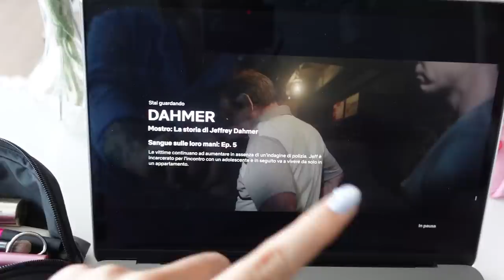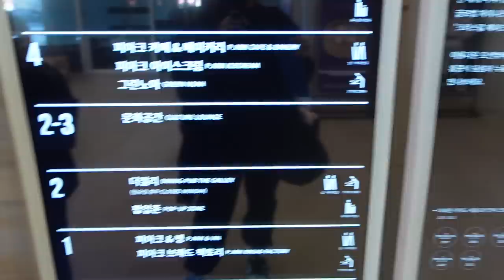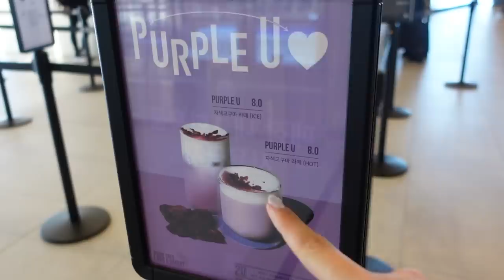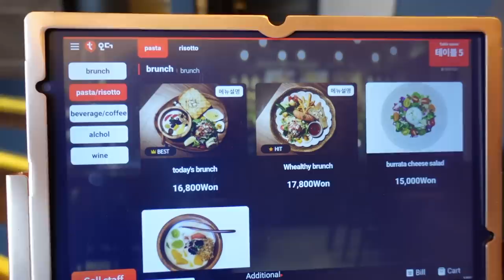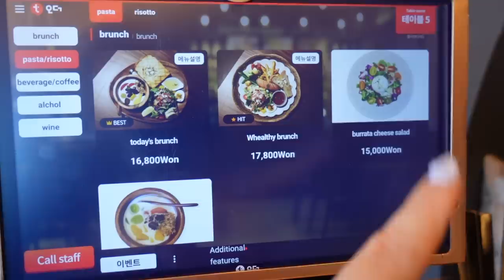GELATO AL POMODORO, FESTA DI COMPLEANNO e LOTTE WORLD A BUSAN! 🎂 Vlog 13-14.10.22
❤ VINTED ▹ @ila0203

♡ INFORMAZIONI UTILI
❤ Con cosa registro : Canon Eos 70D (obiettivo 18-55)
❤ Camera Vlog: Sony dsc rx100 M4
❤ Con cosa edito : Final Cut Pro X
❤ Anteprime video: PicMonkey / Pizap